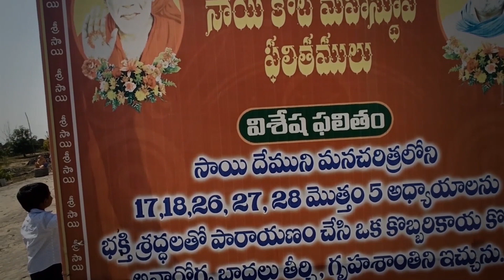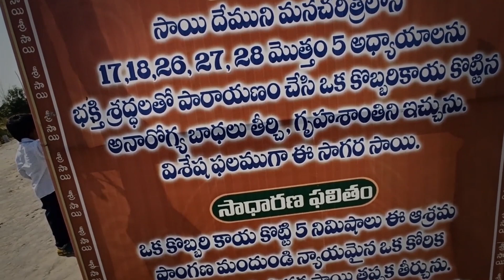SAI BABA TELUGU DEVOTIONAL SONGS | THURSDAY TELUGU BHAKTI SONGS shiridisaibaba | TSM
WATCH : SAI BABA TELUGU DEVOTIONAL SONGS | THURSDAY TELUGU BHAKTI SONGS shiridisaibaba | TSM